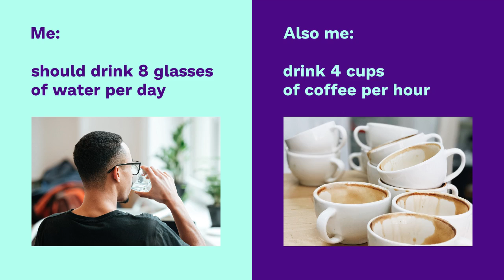coffe lover|Me, also me|meme|whatsapp|status|story